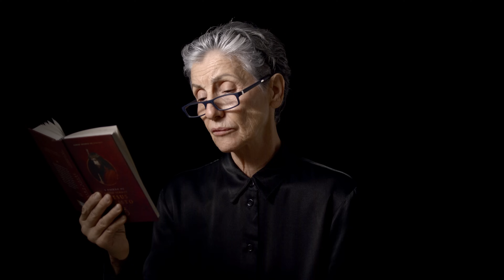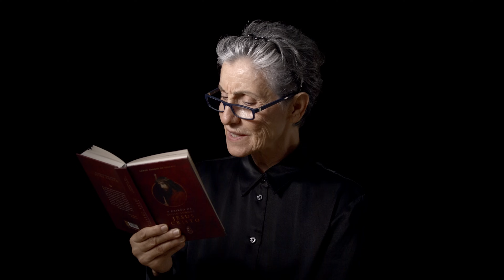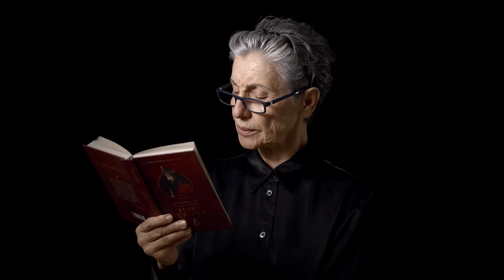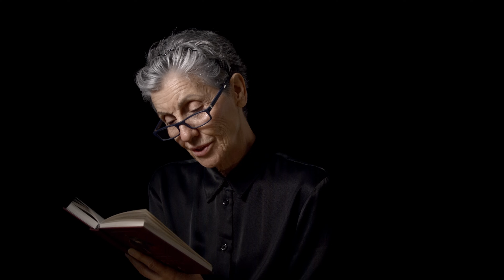Relógio da Paixão: Jesus é condenado a morte (10h)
No santo tempo da Paixão, a Igreja nos convida a meditar os últimos momentos de Nosso Senhor Jesus Cristo até a sua morte de Cruz e sepultamento. De hoje para amanhã, convidamos você a meditar todas as horas do "Relógio da Paixão" com a Cássia Kis.

Obs.: O livro de Santo Afonso se chama "A Paixão de Nosso Senhor Jesus Cristo" e pode ser adquirido